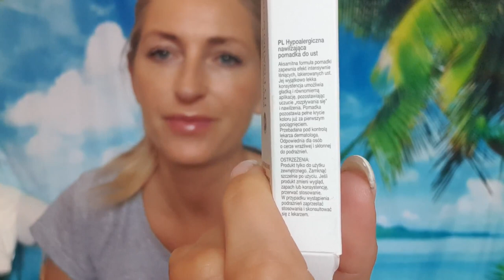💥Joiner miał poślizg🤦‍♀️HOME TOUR🏠Atak furii😡Nowa sofa🤗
Link do SOFY:

ADRES do korespondencji oraz wspolprac:

Agnieszka Ciszewska
54 Croft street
TD1 3BP Galashiels
Scotland